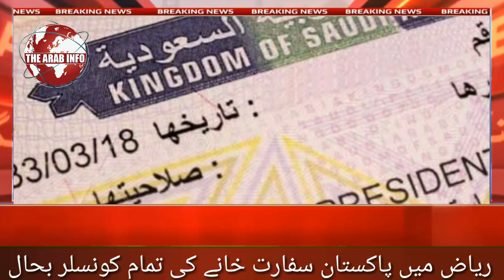All Consular Services of the Pakistani Embassy in Riyadh Restored | The Arab Info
Keywords...